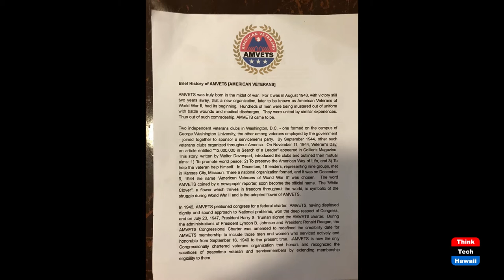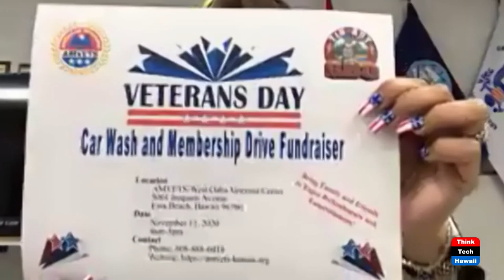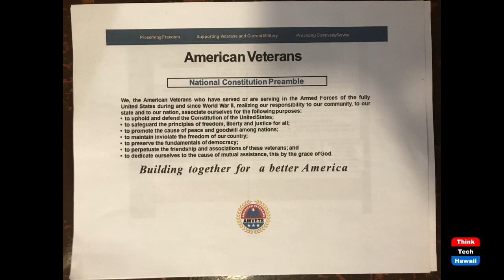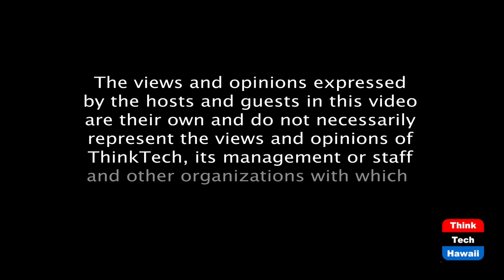Let's meet American Veterans Hawaii (Military In Hawaii)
They do a log for the veterans community. The host for this episode is Jay Fidell.  The guests for this episode are Monica Falo, Donovan Lazarus and Ronald Lam.

Our guests will help us understand American Veterans Hawaii, what it does and how it benefits the veterans community in Hawaii.